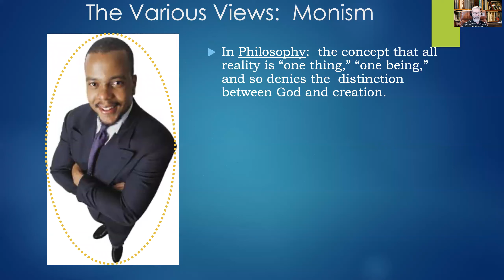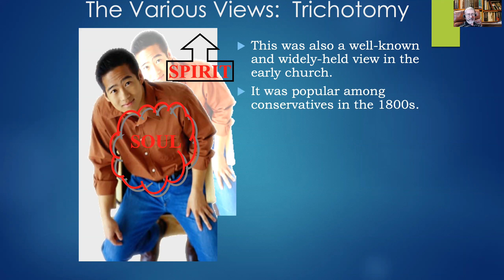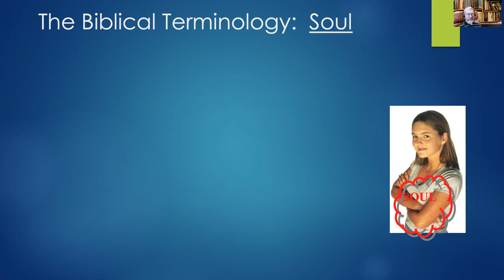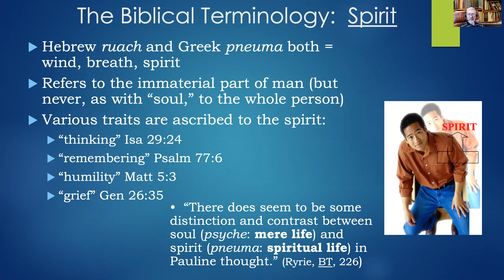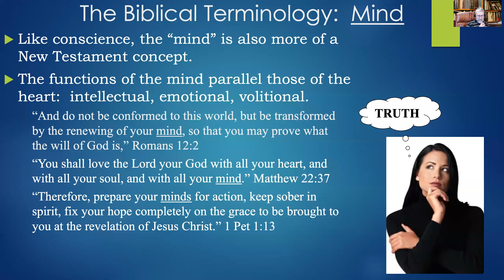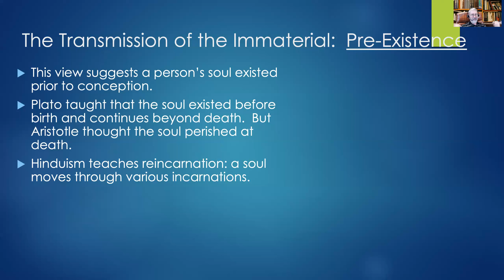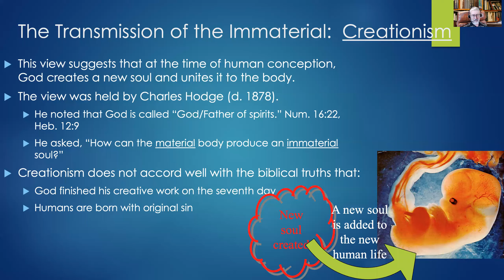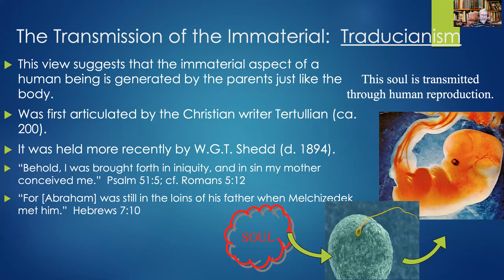11 Doctrine Anthropology 2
In this lecture we take a quick look at two esoteric, but not very controversial doctrines: the composition of man, and the transmission of the immaterial part of man. Good stuff.